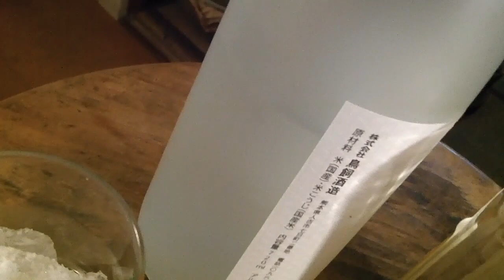ワカサギを釣って食う 燻製 River-fishing Catch & Eat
陸っぱりのワカサギ釣り。岸から投げサビキで狙うワカサギ釣り。料理コーナーはマジで旨いワカサギの燻製だ。
Fishing & Cooking. Let's cook the fish which we caught. The dish of the fish which I caught in a river. Smoked making. Surf smelt. nyagora. Family of Nyagora.